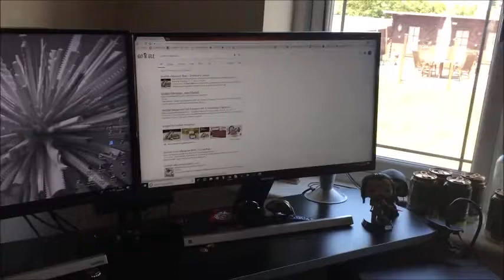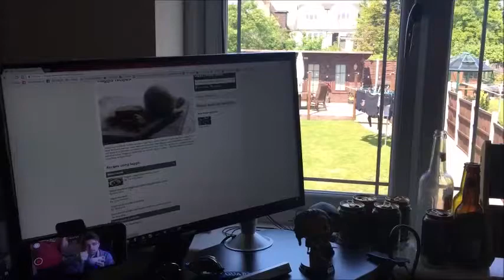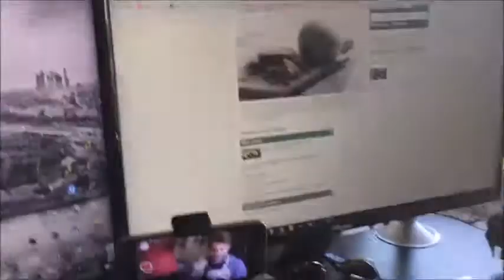SCOTTISH FOOD CHALLENGE (VLOG)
Hello Clan,

Welcome to a very special video in which I make wadism take on the Scottish Food challenge which features some of our most iconic snacks including Haggis, tablet, macaroons, teacakes, waffers and of course my personal favourite Irn Bru. You cant become a true Scot without trying all of these dishes. This was all from when I went to England to meet up with wadism.

Savage Out.